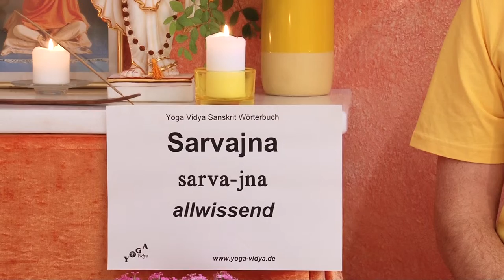Sarvajna - Allwissend - Sanskrit Wörterbuch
Sarvajna ist ein Sanskritwort und bedeutet allwissend bzw. Allwissender. Wer alles weiß, ist ein Sarvajna. Letztlich ist nur Gott Sarvajna. Aber auch große Meister sind Sarvajnas: Sie wissen die Essenz des Allumfassenden. Wer Brahman kennt, kennt alles, wird zum Sarvavid bzw. zum Sarvajna. Dieser Vortrag über Sarvajna von und mit Sukadev Bretz ist Teil des Multi Media Sanskrit Wörterbuchs